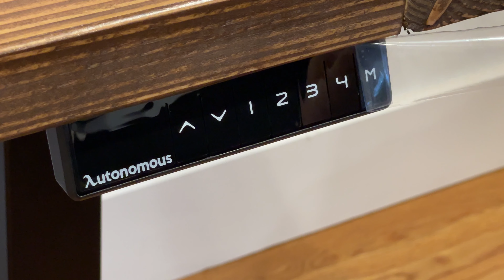[DIY] Building a custom all wood breadboard style desk top | Tutorial [4K]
In this video, I show the basic steps to build a custom all wood desk top for my sit-stand desk frame. The desk is made breadboard style which makes it aesthetically pleasing and adds strength. My goal was to have a clean and comfortable place to work, while keeping it minimalistic and productive.  In my opinion, keeping it minimalistic contributes to productivity as there are fewer distractions around.

Most of the tools and materials I used are listed below.   This supports my channel so I can continue to make quality content.

Build stuff:
▶Kreg K5 Pocket hole jig
▶Kreg R3 Pocket hole jig
▶Kreg 1.25 pocket hole screws
▶Kreg Wood Project Clamp with Automaxx, 3"
▶Wood Glue
▶Makita Brushless 6-1/2" Plunge Circular Saw
▶Bessey 36" clamp
▶Dewalt 6" trigger clamp
▶Dewalt DWS780 miter saw
▶Double Sided Mounting tape
▶Varathane Dark Walnut stain
▶Minwax Pre Stain Wood Conditioner
▶Varathane Water-Based Ultimate Polyurethane

Desk stuff:
▶Standing Desk Anti Fatigue Mat
▶Audioengine A2+ Plus Wireless Speaker Bluetooth
▶Logitech MX Keys keyboard
▶Logitech MX Master 3 mouse
▶Power Strip / Surge protector
▶Monoprice cable tray organizer
▶Leather red/black reversible desk pad
▶Metal World Map Art

Shot entirely on an iPhone 12 Max Pro
Edited using InShot app for iPhone